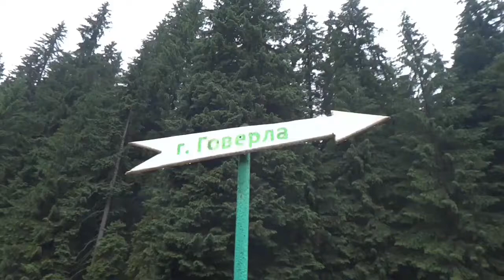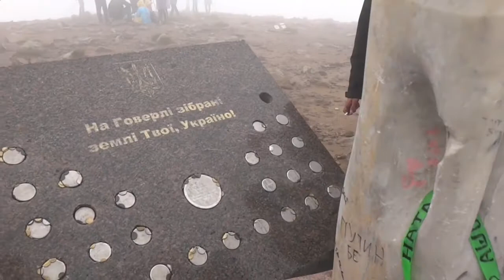Восхождение на гору Говерла, 2061 м, 08.07.2019